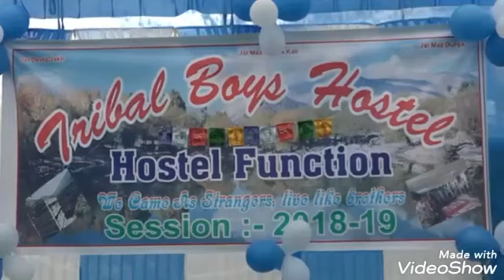Best Memories Boys Hostel Rampur Bushehr 2016 - 2019🤞❤️